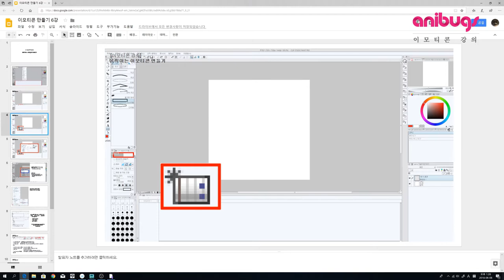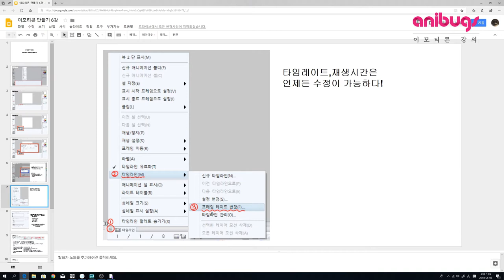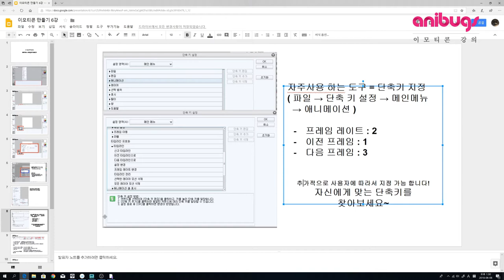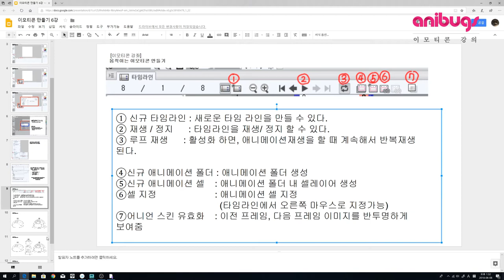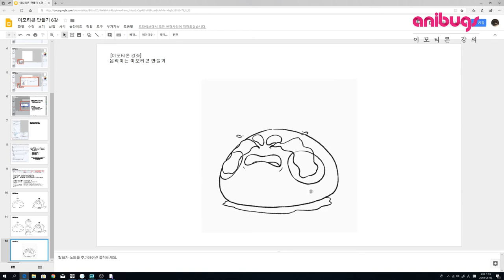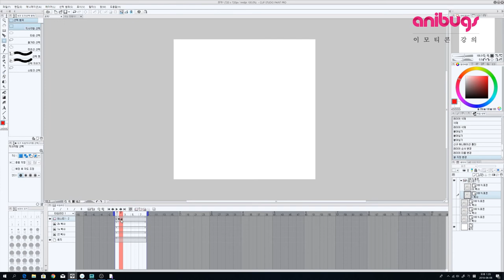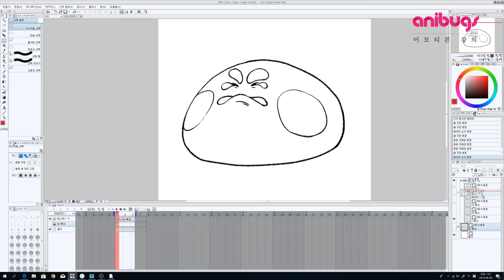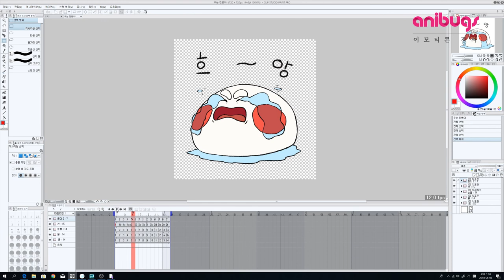클립스튜디오로 움직이는 이모티콘 만들기 6강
이모티콘 제작 강의
매주 금요일 1시 20분!

애니메이션 전문 클래스
서울애니메이션스쿨
- 디즈니 스타일 액팅
-2D 애니메이션 제작 기법

만화애니전문 애니벅스